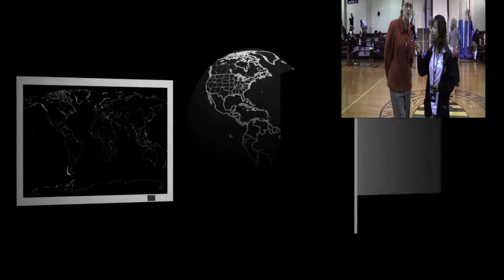PHS Nobody's (Listening 4-3-14)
Preston's daily announcement show on Panther Vision!